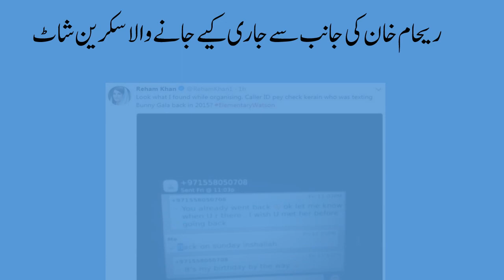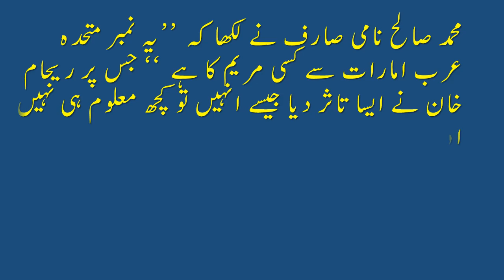Reham Khan Leaks Messages Of Imran Khan